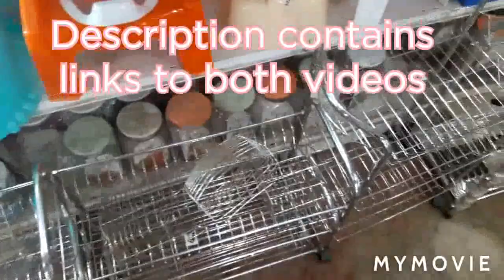Plastic Storage | Plastic Utensils | Plastic Bartan Wholesale Market Pakistan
Plastic Storage | Plastic Utensils | Plastic Bartan Wholesale Market Pakistan, Peshawar's cheap and standard plastic utensils market where plastic utensils are found at very cheap prices. پشاور کی سستی اور معیاری پلاسٹک کے برتنوں کی مارکیٹ جہاں پلاسٹک کے برتن بہت سستے میں ملتے ہیں
ADDRESS: MHAMMAD ALI JOHAR ROAD BEHIND QISSA KHWANI BAZAR PESHAWAR CITY

Shop Name: Shahzeb traders Ph No:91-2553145

Plastic Bartan Wholesale Market Pakistan | Hot Pot | Plastic Dinner Set | Non Stick Pan